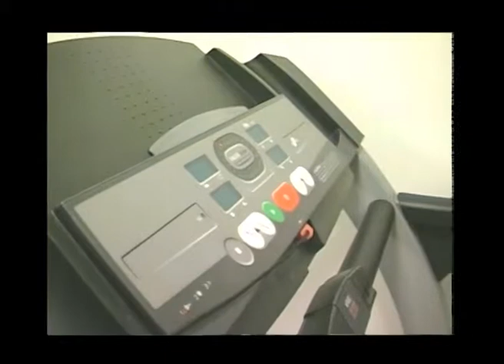Offshore del 2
Kystmagasinet